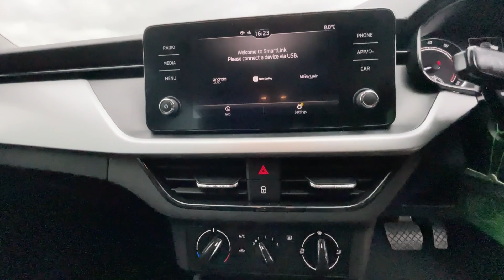SKODA Scala 5-Dr 1.5 TSI (150ps) SE DSG WB19BEO